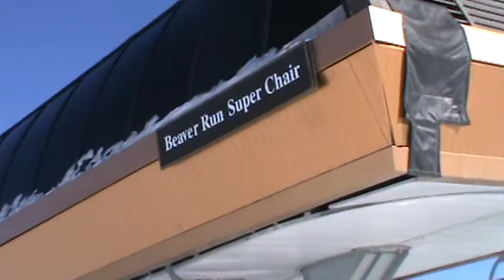Breckenridge Beaver Run SuperChair (01-20-13)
I almost thought this clip would fall through due to the time (after 1:30 PM in the afternoon), but it worked.